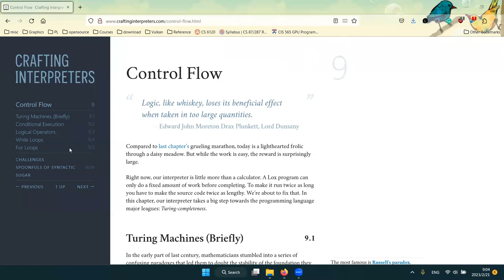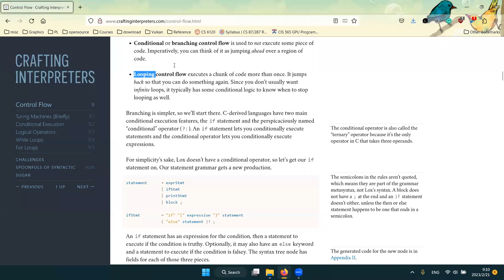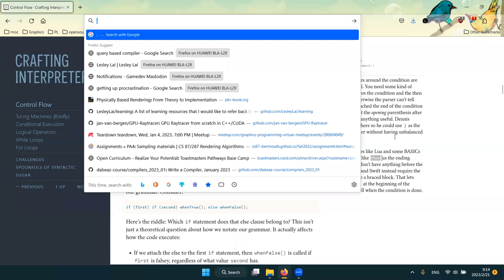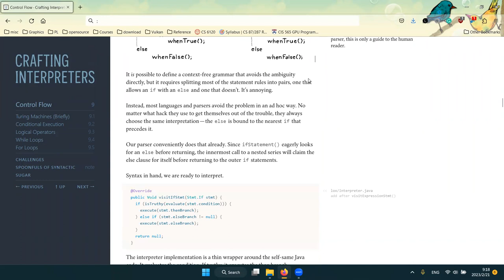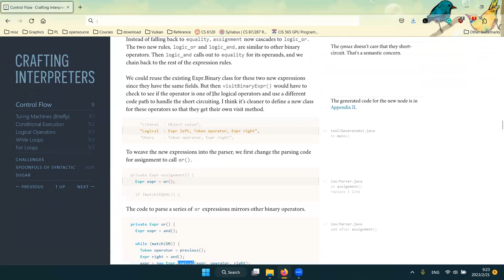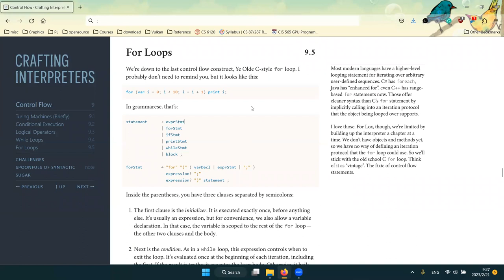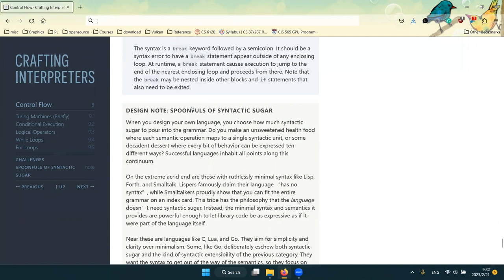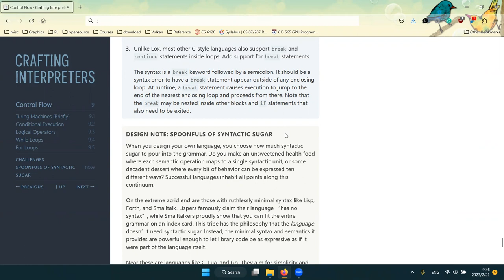Programming Languages Virtual Meetup: "Crafting Interpreters" chapters 9 [2022-02-20]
Recording of the meeting where we read chapter 9 of the "Crafting Interpreters" book.